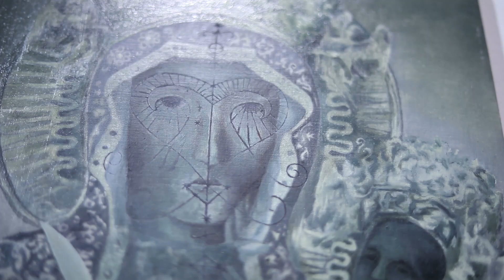Paweł Baśnik - warsztaty w ramach Bielskiej Jesieni.